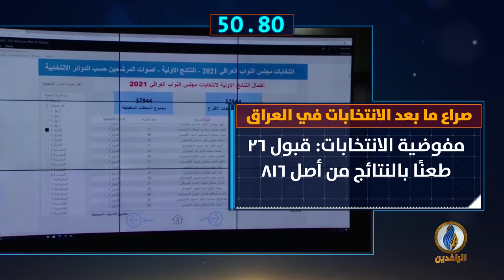أبرز الأخبار على قناة_الرافدين ليوم الأحد ​في